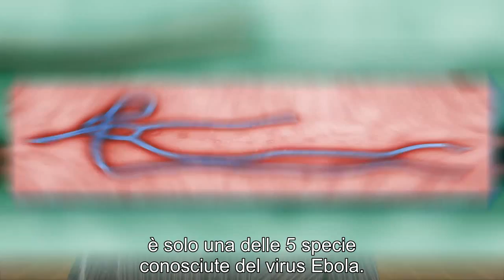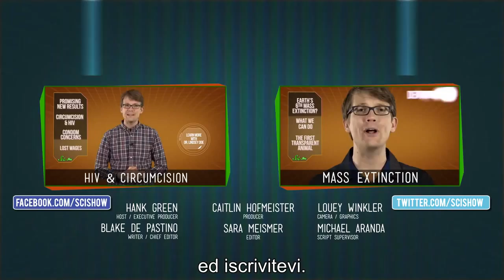Quello che dovete sapere sull'Ebola (SciShow - Sub Ita)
All credits to SciShow